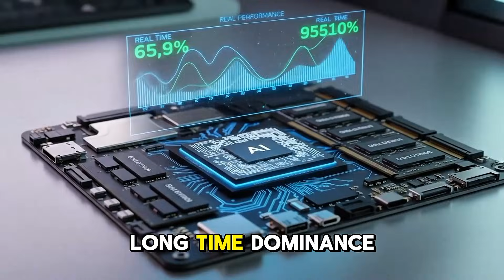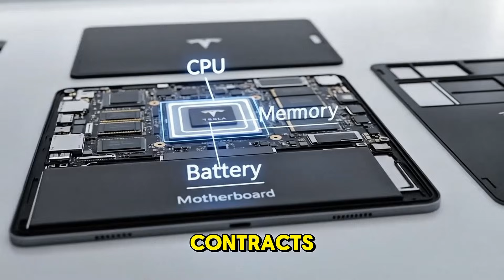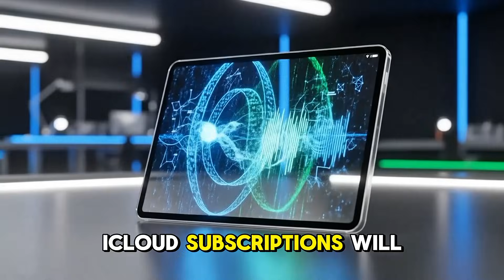TESLA Ends Apple? The Device That Changes Everything!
🔥 Welcome to the ultimate deep-dive breakdown of the Tesla Pi Tablet and next-generation tech innovations!
In this 27 minute 26 second documentary-style video, we explore the design, hardware, software, AI performance, factory production process, product testing, user experience, Starlink connectivity, and real-world hands-on features of the Pi Tablet. Whether you're a tech lover, a gadget reviewer, or someone researching futuristic devices—this video gives you everything in one place.

We cover every angle: from packaging to performance, from motherboard to components, from AI engine to real-world scenarios. It's fast, engaging, filled with visuals, and perfect for anyone who wants to understand how powerful next-gen tablets truly are.

This video isn’t just a simple review—it’s a complete cinematic breakdown of the Tesla Pi Tablet and the future of portable computing. You’ll witness how each part of the device is engineered, assembled, tested, and optimized for real-world use. You’ll see the AI features in action, performance demos, Starlink connection tests, multitasking power, and productivity workflows. The video gives you inside-factory views, real component explanations, and a step-by-step journey from hardware to software to everyday usage. If you love tech, innovation, futuristic gadgets, AI advancements, engineering insights, or just want to see how the Pi Tablet compares to industry standards—this video will keep you hooked from start to finish. It’s educational, entertaining, and visually stunning. Don’t miss it. 🚀🔥

🕒 TIMESTAMPS

00:00 – 🚀 Intro & What to Expect
00:42 – 📦 Box Opening & First Look
02:10 – 🔧 Hardware Components Breakdown
04:28 – 🧪 Chipset, Board & Internal Layout
06:40 – 🌐 Connectivity Features & Starlink
08:55 – 🤖 AI Engine & Smart Performance
11:26 – 💻 Display, Battery & Cameras
13:44 – 🏭 Factory Production Process
16:05 – ⚙️ Quality Testing & Durability
18:22 – 📱 Real-World Usage Demo
20:08 – 🎮 Gaming, Multitasking & Speed
22:16 – 🧳 Productivity On the Go
24:05 – 🔥 Final Thoughts & Verdict
26:50 – 🙏 Outro & Subscribe